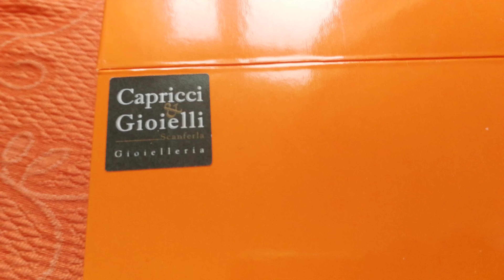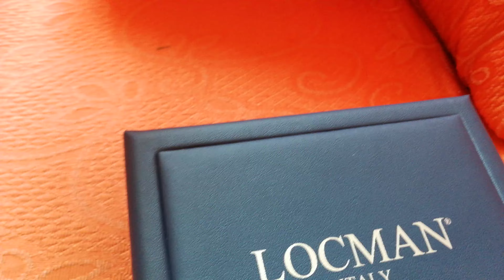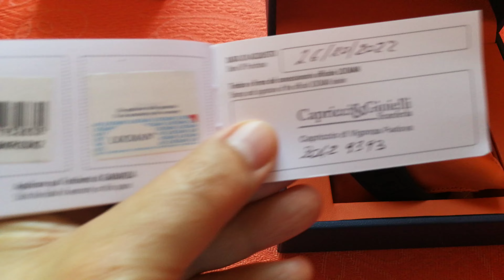Locman Mare un diver italiano con un movimento italiano dal sapore professionale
Un acquisto inaspettato grazie ad una bella promozione che il negozio Capricci e Gioielli con sede a Capriccio di Vigonza e che si prolunga ancora per una settimana (e cioè fino al 5 novembre). Uno sconto di 100 euro per aver dato in cambio il mio Pagani Design finto, meccanico e quasi automatico per comperare il bellissimo e originale Locman Mare. Locman, che è l'abbreviazione dei cognomi dei due fondatori della ditta italiana Locci e Mantovani, si vanta della sua provenienza e nazionalità che ricorda sul quadrante con il tricolore ad ore 6 e la scritta Italy ad ore 12. Molto belle, a mio parere, le finiture in oro rosa che accompagnano il nero della ghiera, del quadrante e del cinturino in silicone armonizzando questi elementi con la cassa in acciaio e titanio. 44 millimetri per una cassa che contiene un movimento della Scuola Italiana di Orologeria forse su base Miyota con una rifinita massa oscillante. La corona a vite ed il fondello serrato da quattro viti consentono una impermeabilità di 30 atmosfere, tipica di un diver professionale. Unica pecca, per il mio gusto, la parte in plastica della ghiera che appare non così robusta come il resto dell'orologio. Un prezzo competitivo di 498 euro al pubblico, ma con i dettagli in oro rosa la richiesta è di 60 euro superiore.